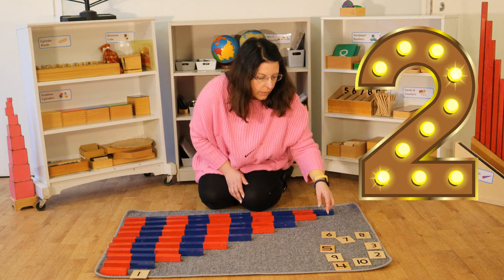Number Rods | Montessori School | Counting 1 to 10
We are back with some more videos after our summer holidays and new children joining us. Miss Paola shows us the Number Rods and how they can help us count from 1 to 10.

Join us in our Montessori Preschool for another lesson you can watch at home!

Montessori at home
@The Butterfly Preschool